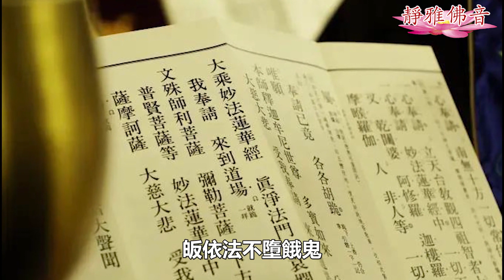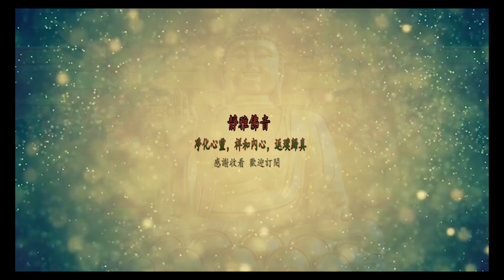為什麼要皈依三寶？在家可以皈依嗎？怎樣為動物皈依？（附跟凈空法師在家做三皈依的視頻）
热門视频分享：
師父打坐時竟開天眼，看到600年前世輪回的真實故事！因果輪回，真實不虛！
為什麼平時只念“阿彌陀佛”而不是念“釋迦牟尼佛”？釋迦牟尼佛和阿彌陀佛到底是什麼們關係？
懂了前世今生的因果關系！您就不再起煩惱，決定不跟人結冤仇了! (凈空法師開示）